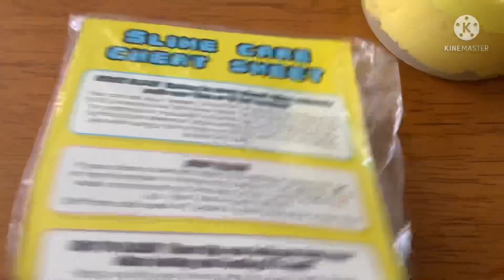I GOT PEACHYBBIES LEMON ICE CREAAAAMMMM !! 🍋🍦